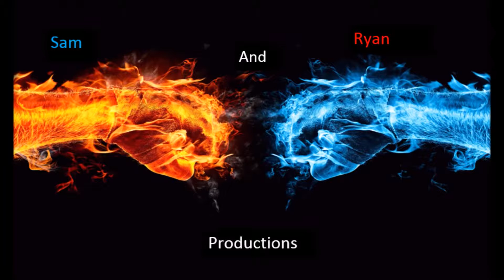Best Destiny Vines!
Not something I normally do, but enjoy!